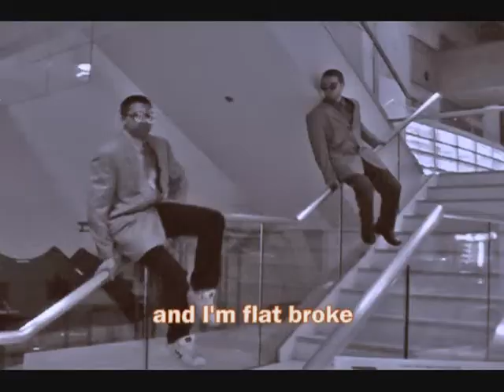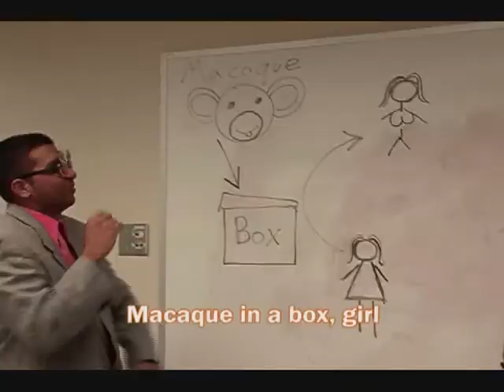Macaque In A Box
"Dick In A Box" Parody for UofC MedShow 2008